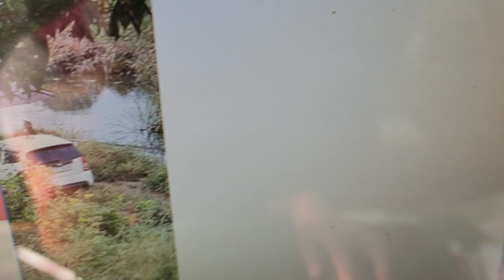쌍계천새보에서우량특파원진행중2024년 9월 26일